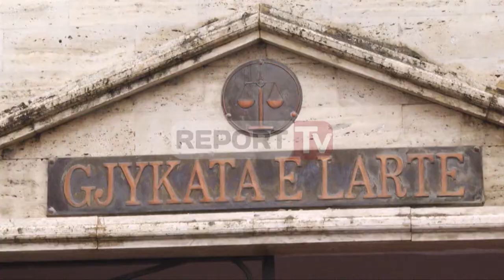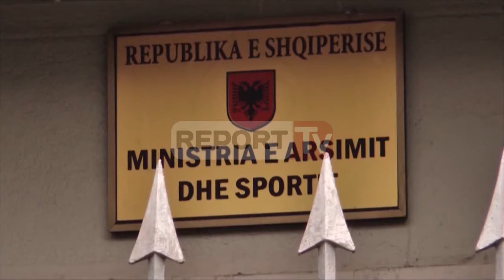Report TV - Akreditim të paligjshëm, Gjykata e Lartë: Tafaj shpallet i pafajshëm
Ish Ministri i Arsimit në qeverinë Berisha Myqerem Tafaj u shpall i pafajshëm nga gjykata e lartë.

Një vit nga vënia nën akuzë për shpërdorim detyre tashmë ndaj Tafajt që gëzon dhe mandatin e deputetit nuk rëndon më asnjë akuzë.

Reagimi i vetëm pas vendimit të pafajësinë erdhi nga avokatia e ish-Ministrit Brikena Kasmi e cila po ashtu në qeverinë Berisha ka mbajtur postin e zv.Ministres së Drejtësisë, ndërsa prokurori Madrid Kullolli preferoi të heshtë.

Më 26 Mars 2015 Tafaj u vu nën akuzë pas kallëzimit që sekretari i përgjithshëm i ministrisë aktuale të arsimit bëri ndaj tij.

Pas hetimeve të kryera ndaj ish Ministrit Prokuroria kërkoi 1 vit burgim për akuzën e shpërdorimit të detyrës, pasi me veprimet dhe mosveprimet e tij Tafaj kish favorizuar ish universitetin vitrina duke i akredituar programet dhe pse nuk plotësoheshin kushtet.

Sipas prokurorisë dëmi ekonomik i shkaktuar nga veprimet antiligjore të Tafajt arrinin në 1 milion euro dhe 1869 student ishin prekur nga diplomimi fiktiv.

Por paçka këtyre akuzave kolegji penal I gjykatës së lartë vendosi pafajësi duke mbyllur kështu procesin ndaj një ish ministri të qeverisë Berisha.